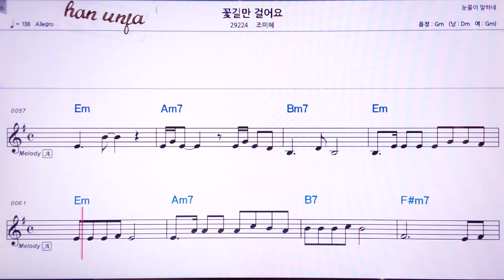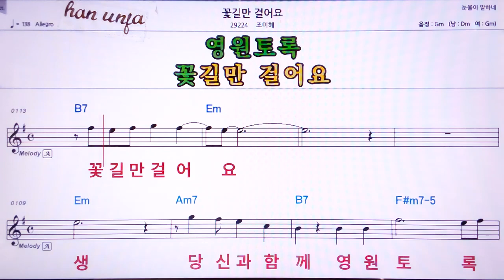💖꽃길만 걸어요/조미혜 👍MR,노래방, 악보, 코드,Karaoke With Sheet Music